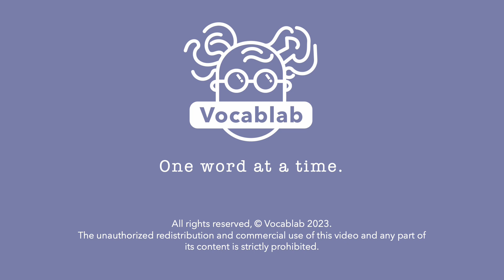Improve your English: WORKOUT WORDS - vocabulary training for beginners, intermediate, advanced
Are you new to this channel? With Vocablab you'll improve your vocabulary level with the help of visual animation, text and correct pronunciation in British English (beginners, intermediate, advanced).